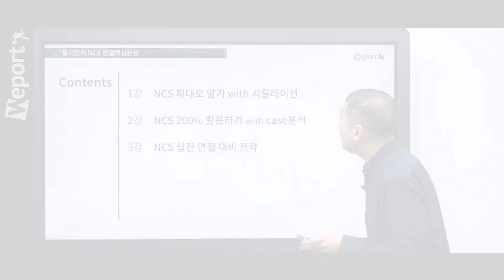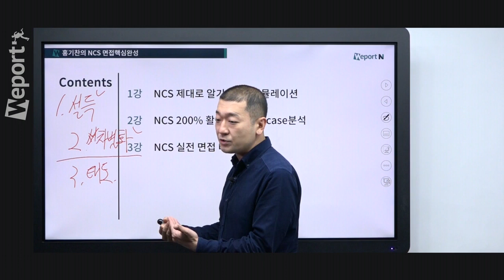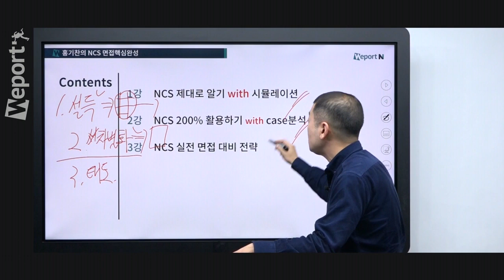[면접] 공기업NCS면접에서 꼭 갖춰야할! 가장 중요한 3가지는? (홍기찬 선생님)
주요기업 합격자 14,612명 배출! 홍기찬 선생님이 말하는 NCS면접의 가장 중요한 3가지!

강의명: 2019 홍기찬의 NCS 면접핵심완성 (기초+case분석+실전)